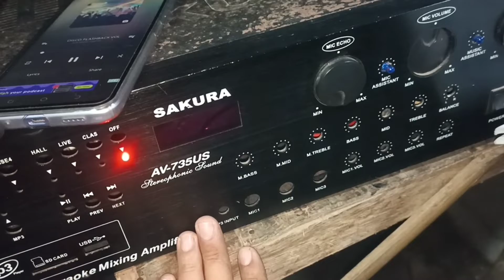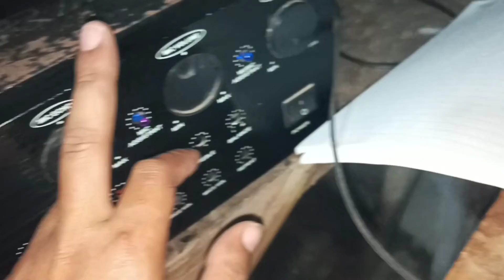Paano gumawa ng LED indicator basic explaination and review... part2 tutorial...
diy led light indicator
simple circuit
electronics basic tutorial
junwenz diy mixvlog